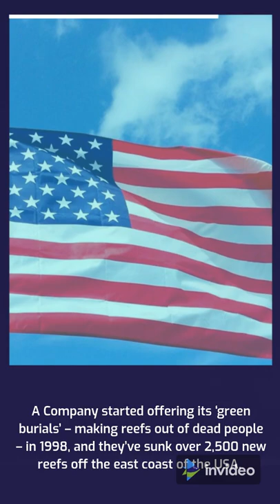This company turns dead body into coral reefs